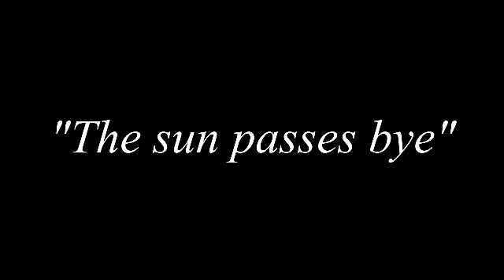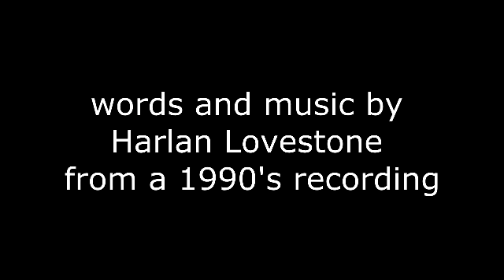"The Sun Passes Bye"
a ballad by Harlan Lovestone taken from a 1990's recording